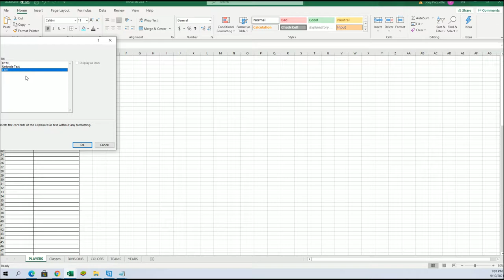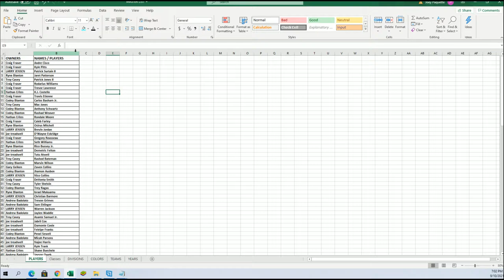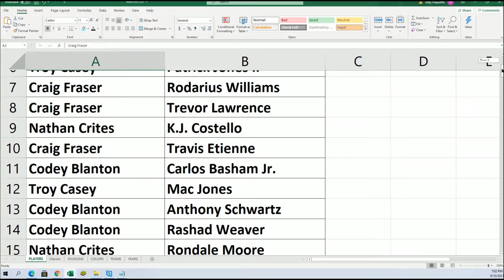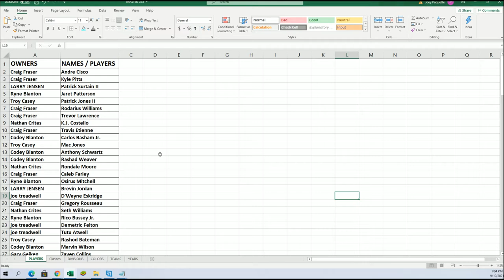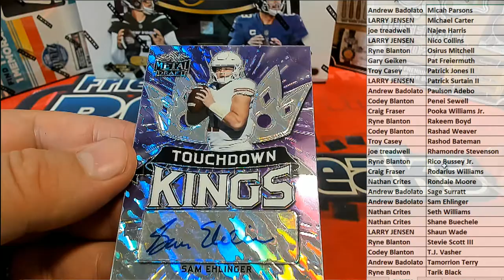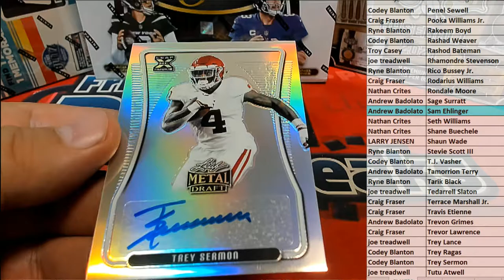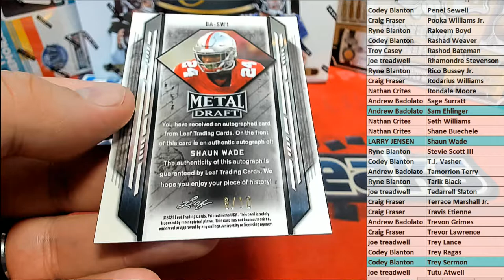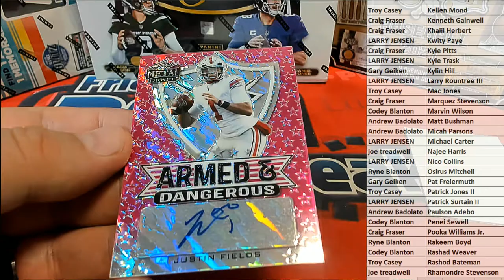2021 Leaf Metal Draft Football Hobby ID 21LEAFMDFH233